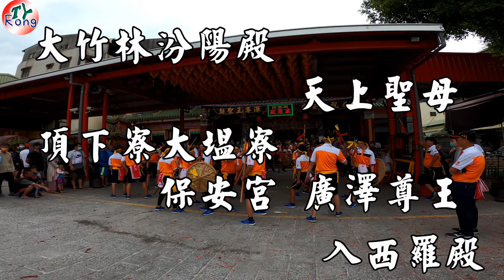很烈!事隔一年多西港兩大明星再入南勢街西羅殿 大竹林汾陽殿天上聖母 頂下寮大塭寮廣澤尊王 最高4K畫質